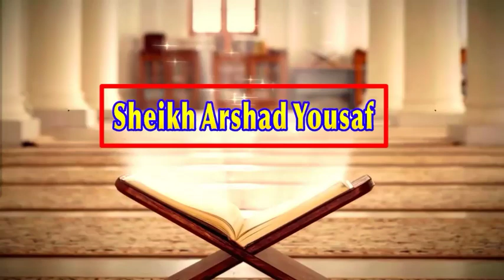(237) واقعہ اصحابُ الفیل